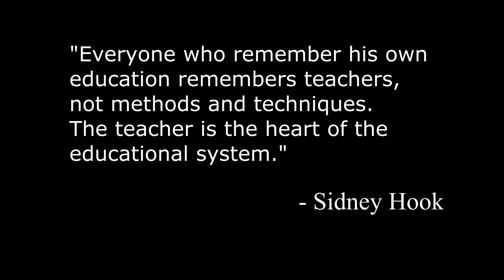NPD Week 2019: Arrowhead Regional Medical Center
Video submission for ANPD's NPD Week video contest in 2019 from Arrowhead Regional Medical Center in Colton, CA. Amazing job NPDs! NPDWeek More information on Nursing Professional Development Week